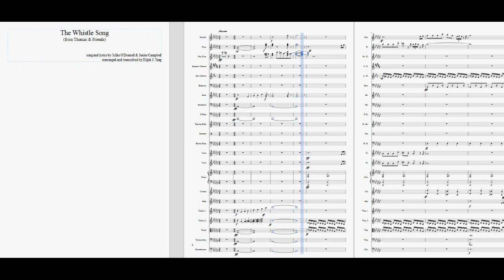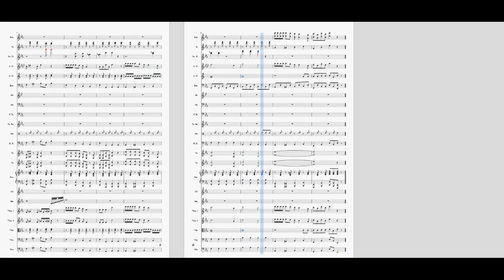The Whistle Song - An EJRox Cover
Engines, blow your whistles and let's all have some fun! Here is the final song from the Thomas & Friends song collection by Mike O'Donnell and Junior Campbell, "The Whistle Song"! This was rearranged and transcribed via Musescore, so once again not all the instruments will be as clear as others, in addition that these are unaltered versions.

I do not own the featured videos or audio in this project.